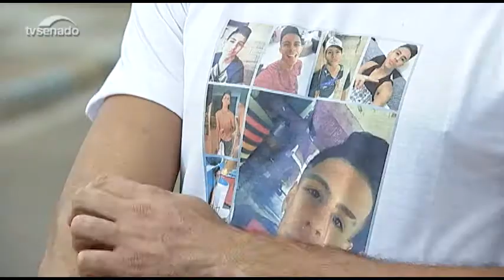Vítima conta como foi atropelamento que matou seu amigo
No dia 4 de julho de 2017, por volta das 19h, Washington Lucena saiu para lanchar com amigos no Riacho Fundo, cidade do Distrito Federal. Ao atravessarem a movimentada Estrada Parque Núcleo Bandeirante, em local onde não havia faixa de pedestre ou semáforo próximo, o grupo foi atingido por um veículo, que trafegava na faixa exclusiva para ônibus. O atropelamento levou à morte Joel Vitor Sena, de 18 anos. Washington relembra o que aconteceu e lamenta a perda do amigo. Apenas no primeiro semestre de 2017, 48 pessoas morreram atropeladas no DF.